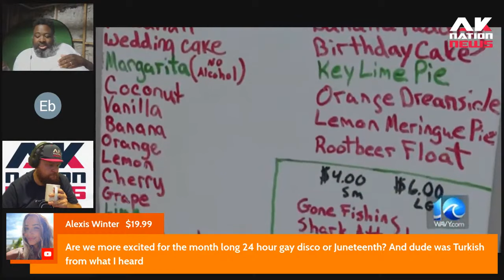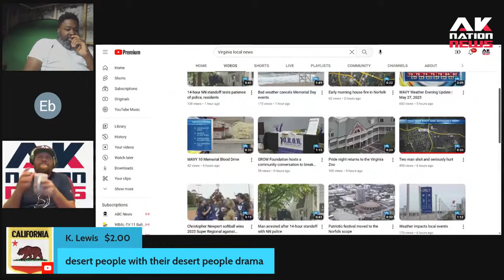How a small, troubled black town is idiotically using snow cones to help stop gun violence.